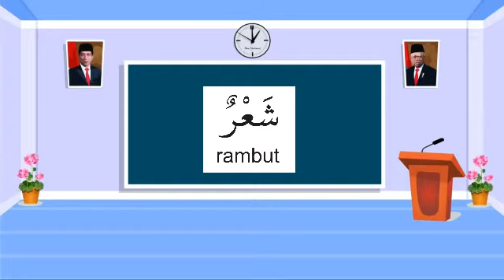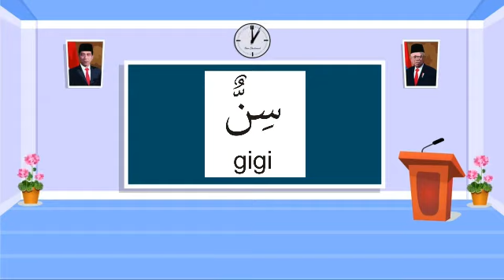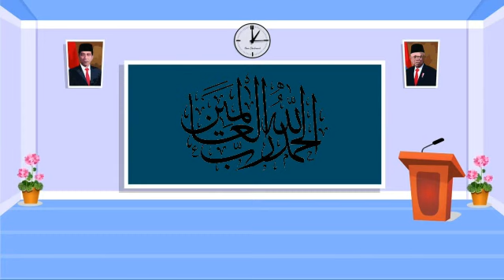Kelas 1 : Bahasa Arab Tema 6 Pertemuan 3